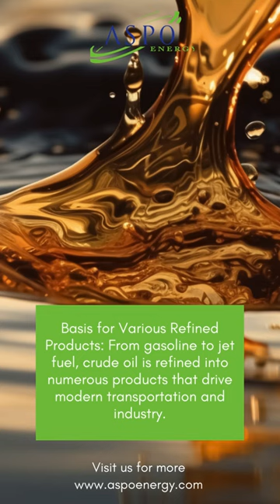We are trading in Crude Oil